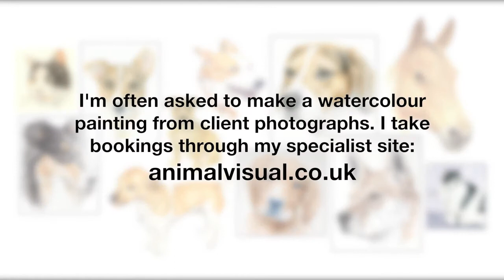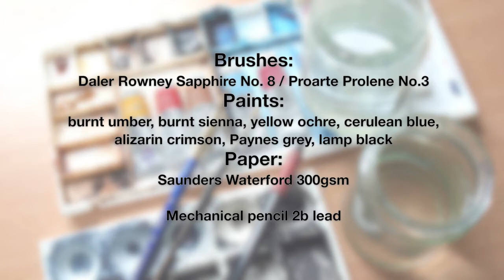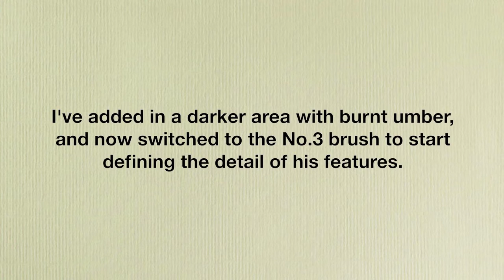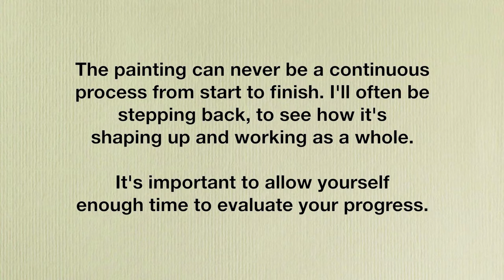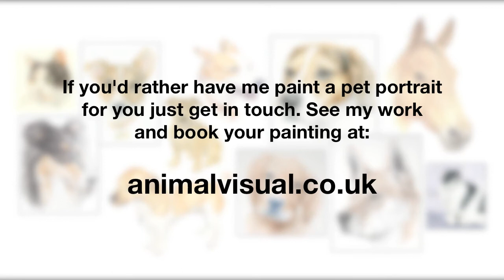How to Paint a Pet Portrait (in Watercolour) from Photos 2020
Learn how I paint a pet portrait of a dog in watercolour from photographs.

I take you through everything step by step but if you've any questions, just ask me below.

I've put together this video from still images of a pet portrait painting of Dougal the Dog in progress, so you can see how I create them, as you might like to paint one yourself from your own photos. This actual painting took a day and a half to create, but here you can see it take shape in just a few minutes! Times below:

0:00
0:14 - Pet portrait painting examples

0:38 - Dougal the Dog painting
0:45 - Photographs used

0:55 - TOP TIP: use several photos
1:00 - Set up

1:11 - Materials list
1:43 - Starting with washes
2:00 - Tones and white areas

2:13 - TOP TIP: paint thinly
2:34 - Switching brushes

2:38 - Defining features
2:52 - TOP TIP: Preserve white areas
3:02 - Reflected light
3:21 - Shadows

3:35 - Leaving eyes until last
3:50 - Painting eyes
3:56 - Finished painting

If you've any questions, just ask me below.
If you found this video useful, please click 'Like' and consider subscribing to my ArtLearn Studio channel - just click on the watermark in the video, or at the end - so you get to know when I've other videos available to see. It doesn't cost anything, but also helps me know who's interested in my work (so I can produce other specific content for you to see), and so I can keep up to date with how You Tube ranks my videos.